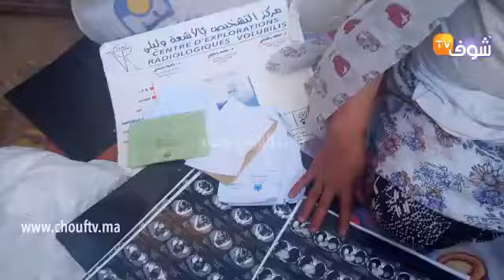مباشرة من مكناس: شابة الأم ديالها مريضة بالسرطان وكتصارع الموت كل نهار وكاع البيبان تسدو فوجهها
مباشرة من مكناس: شابة الأم ديالها مريضة بالسرطان وكتصارع الموت كل نهار وكاع البيبان تسدو فوجهها" خفت ماما تموت وتخليني عونوها":